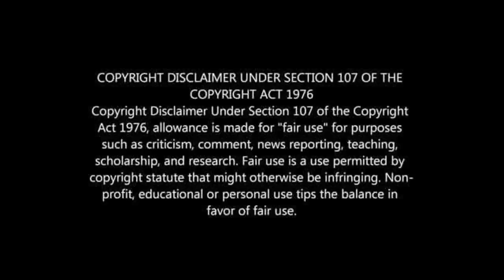Reason Why Reneilwe Letsholonyane And Mpho Are Getting DIVORCED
Reneilwe Letsholonyane and Mpho File For Devorce